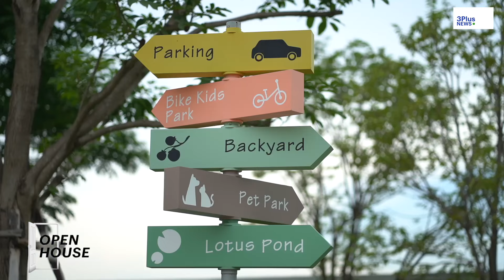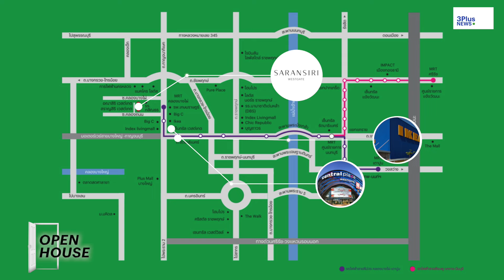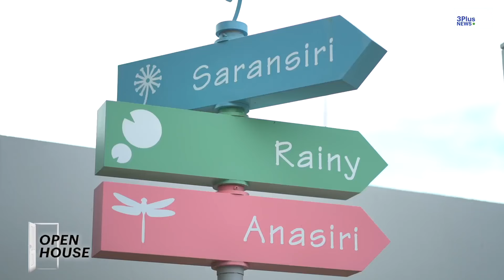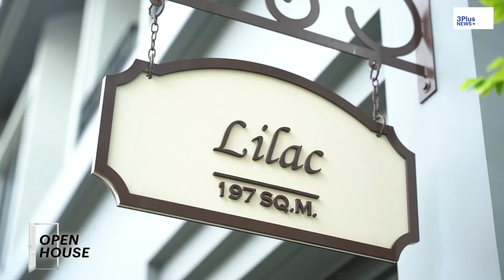สราญสิริ เวสต์เกต บ้านเดี่ยวดีไซน์ Modern Farmhouse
Open House EP นี้ พาชม สราญสิริ เวสต์เกต บ้านเดี่ยวดีไซน์ใหม่ Modern Farmhouse  🏡  พบบ้านเฟสใหม่ โซนสวยส่วนตัว ฟังก์ชันครบ 4 ห้องนอน ห้อง Master Bedroom เพดานสูง ทำเลใจกลางเวสต์เกต ใกล้ MRT สถานีคลองบางไผ่ 1.9 กม.
 🏡 สราญสิริ เวสต์เกต เริ่ม 7.99-12 ล้าน
รับข้อเสนอพิเศษ คลิก!
📲 สอบถามเพิ่มเติมผ่าน LINE